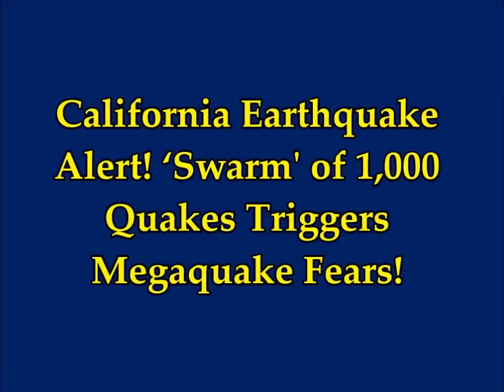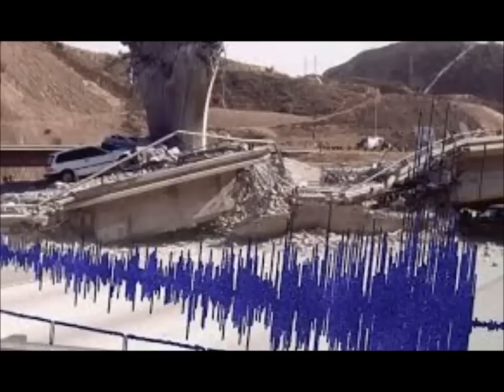California Earthquake Alert! 'Swarm of 1,000 Quakes' Triggers Megaquake Fears!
CaliforniaEarthquake Alert! 'Swarm of 1,000 Quakes' Triggers Megaquake Fears!
3) Thumbnail image - cali quake overpass getty.jpg